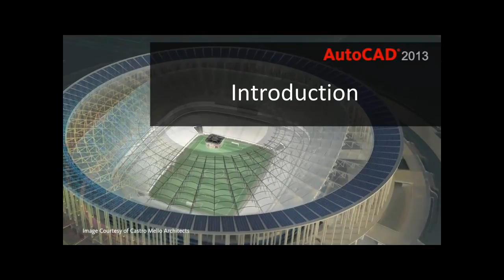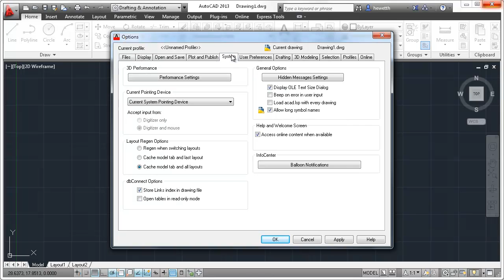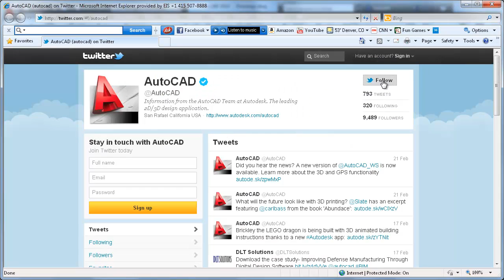AutoCAD 2013 Introductie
AutoCAD software is used by architects, CAD technicians, designers,
engineers, project managers, and CAD/IT managers in a variety of
industries, including the manufacturing, building, civil, and mapping
industries.